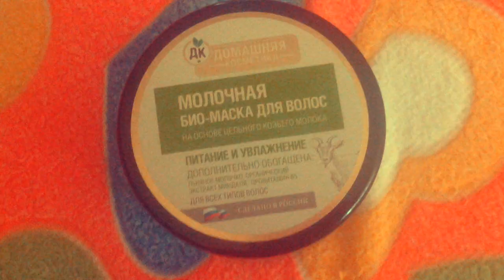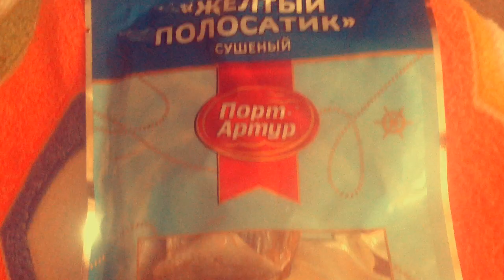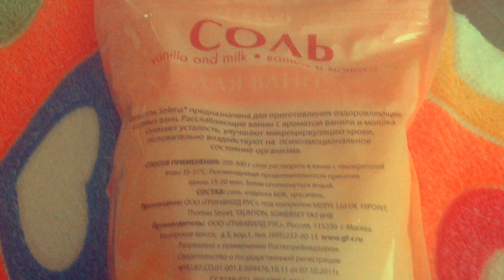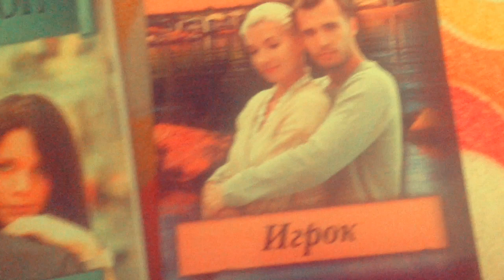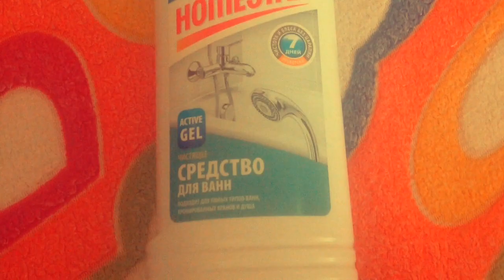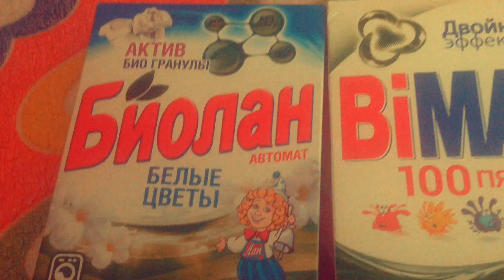Покупки в Fix Price(февраль 2016)